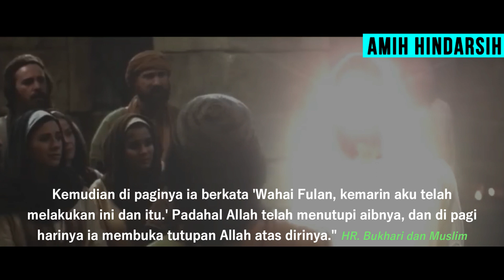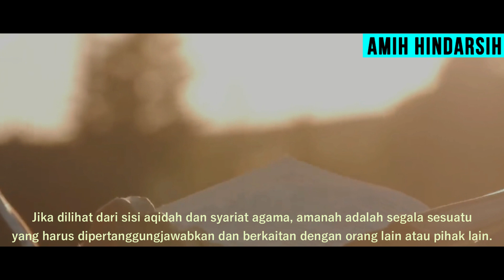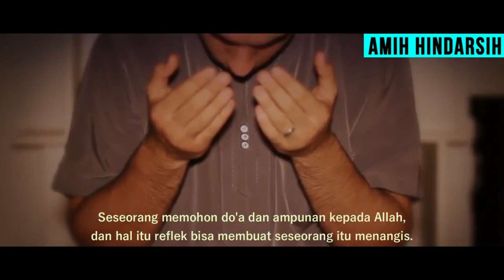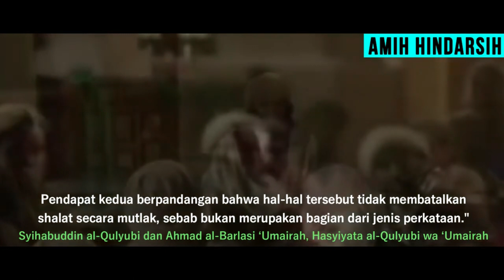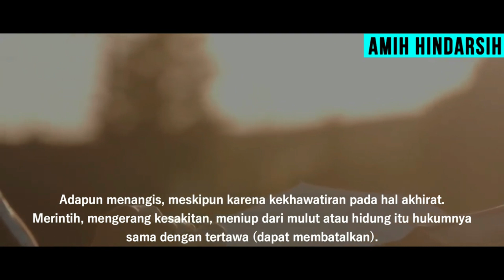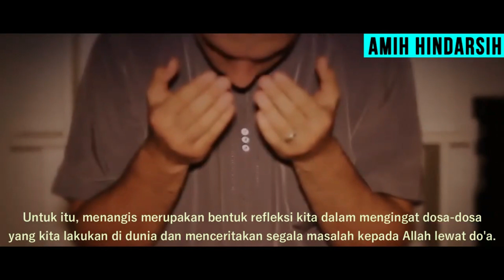PENTING. !! Jangan Sampai Ceritakan 5 Hal ini Kepada Orang Lain, Bahkan Kepada Istri/Suami